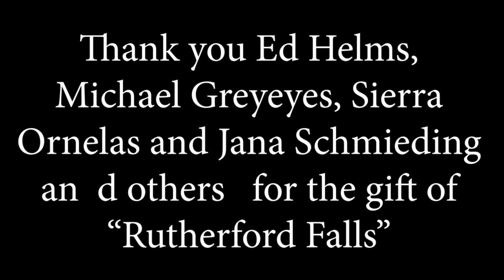NativeNerd review of Rutherford Falls - Before the broadcast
Before recording an interview with Ed Helms, Jana Schmieding, Michael Greyeyes and Executive Producer Sierra Teller Ornelas about Rutherford Falls, I told them about my upcoming review of the series.